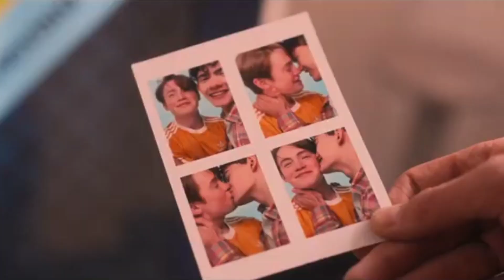NICK SCENES I CANT STOP THINKING ABOUT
nick is one of my favorite character  so i had to edit him again 💀

FAQ
age:16
pronouns:she/her